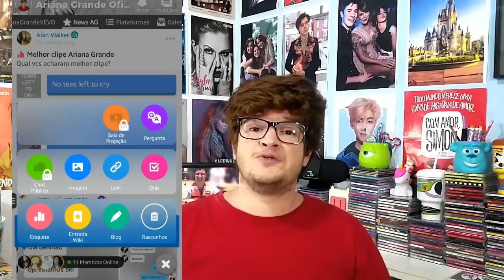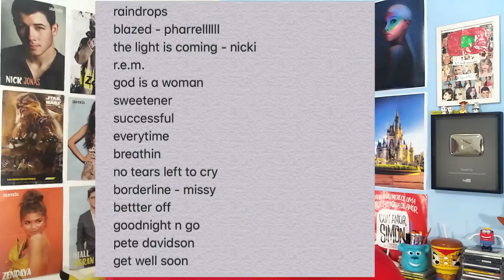CAMILA CABELLO APAIXONADA, ESPERANDO ARIANA GRANDE, NIALL EXPÕE LARRY l AQUELE FÃ NEWS #3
Baixe Ariana Grande Amino em Português

Siga meu perfil: Luuis (Aquele Fã)